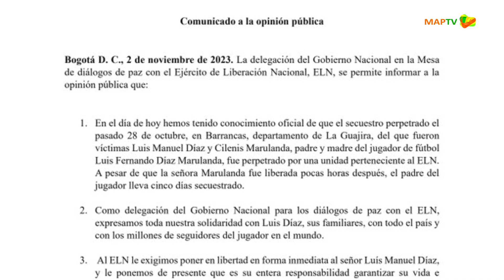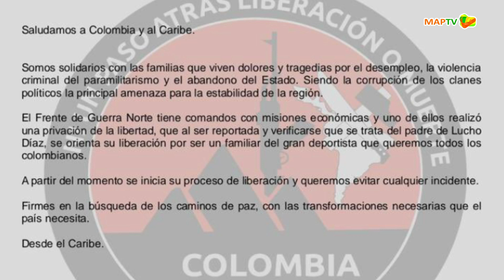PADRE DE LUIS DÍAZ ESTÁ EN LIBERTAD Y JUNTO A SU FAMILIA-ESTO DEBERIAS SABER SOBRE SU SECUESTRO.